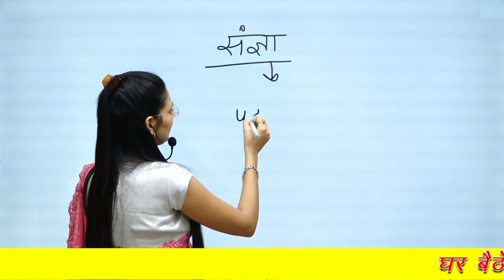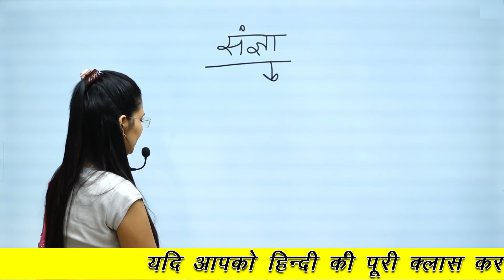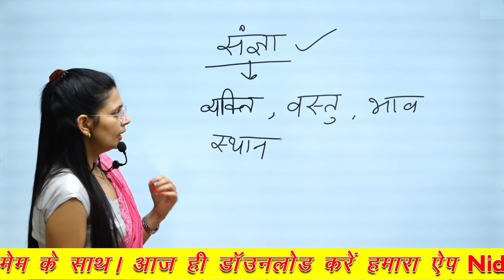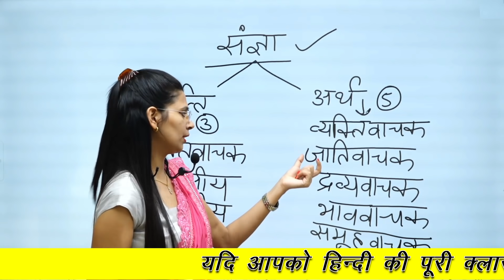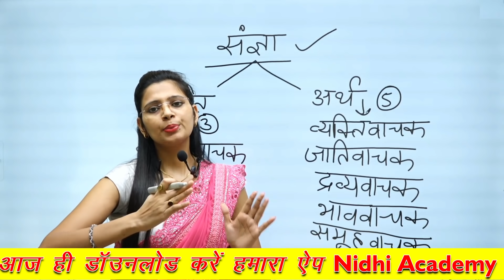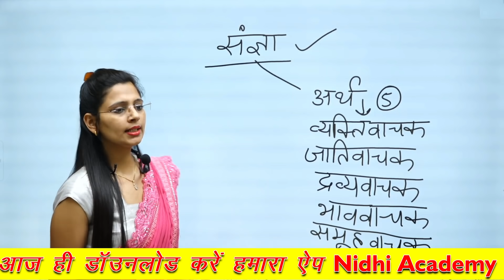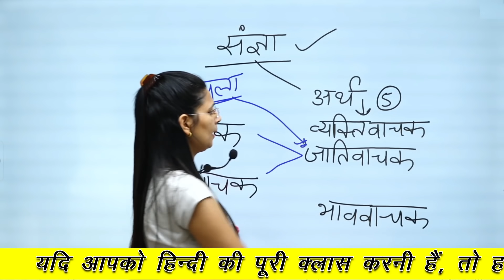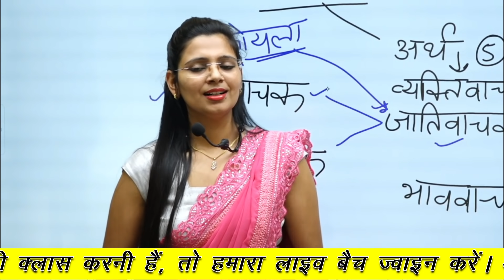Sangya ke bhed in Hindi | संज्ञा के भेद by Nidhi Mam // Sangya Hindi Grammar // संज्ञा की परिभाषा